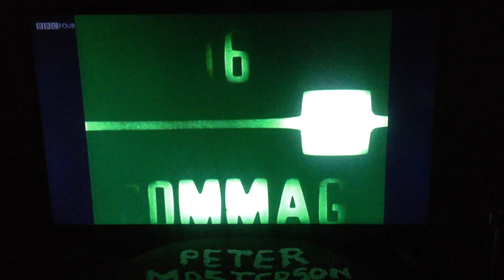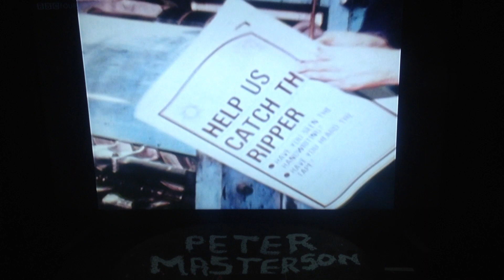YORKSHIRE RIPPER MURDER OF BARBARA JANINE LEACH IN BRADFORD SEPTEMBER 2ND 1979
1:35 barbara leach murder re-construction the yorkshire riper files episode 2 back ash grove bradford yr79